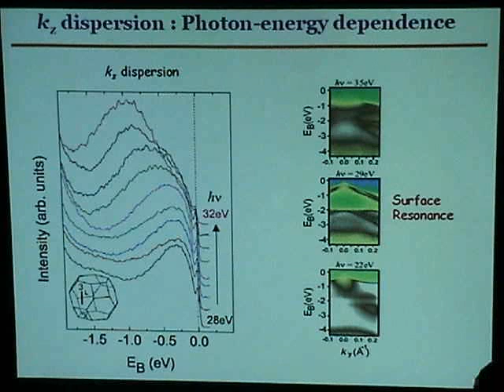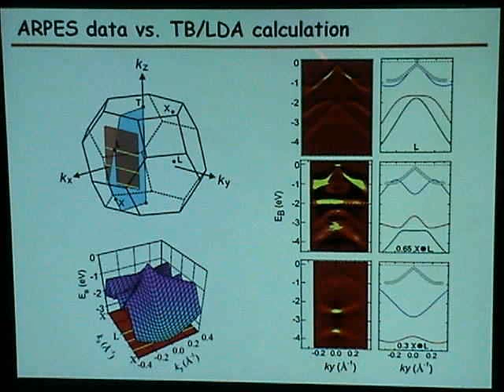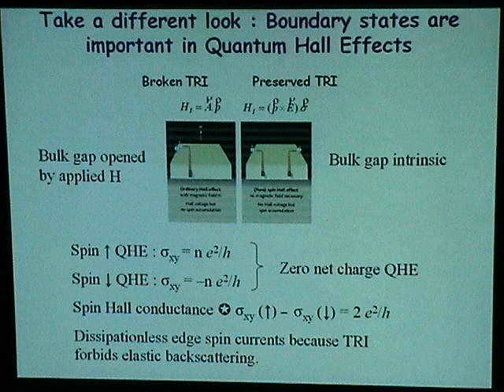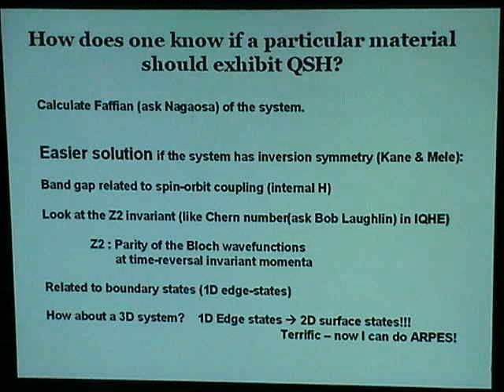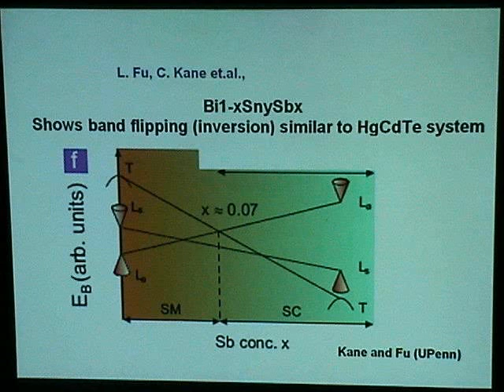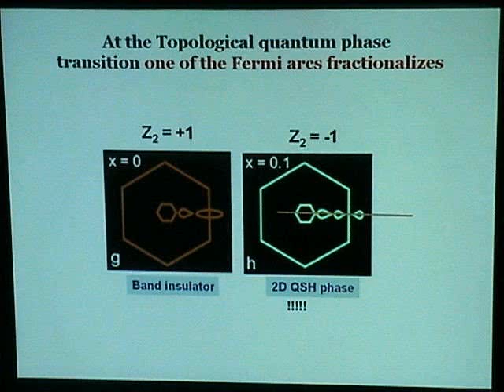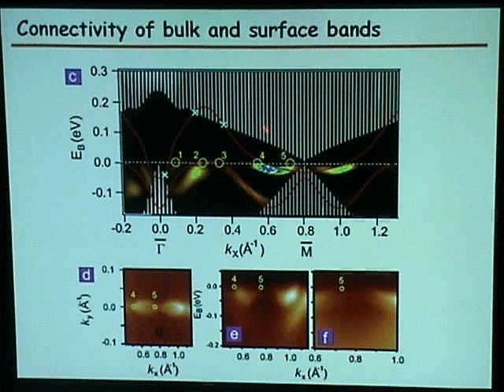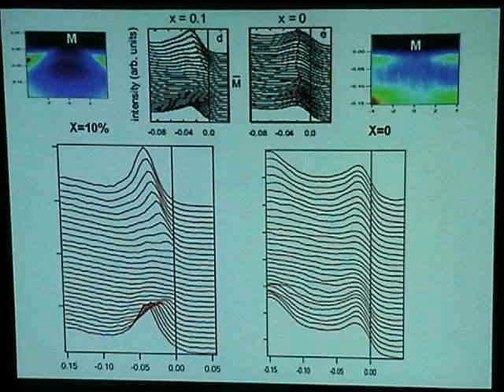Topological Insulators: discovery 2007 : part 3 of 5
Discovery of Topological Insulators (3D/bulk)
Prof. M. Zahid Hasan (Princeton University)
Invited conference talk at KITP, 2007